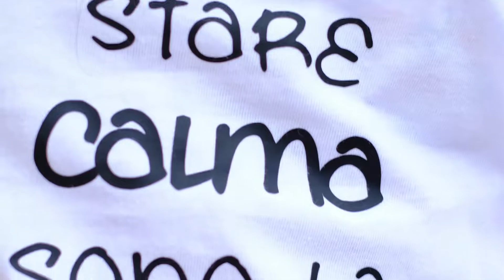AFTER MOVIE 05 08 2018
Happy Sunset by Hang Loose Beach